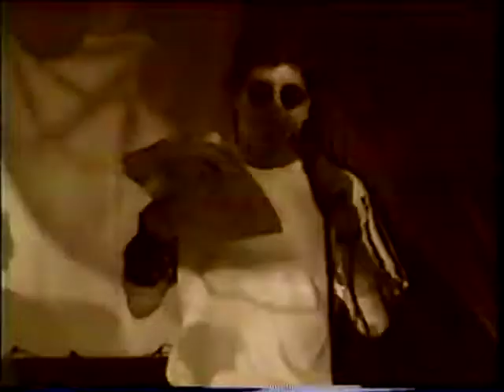The Dead Air Fresheners with Chuck Swaim - Live 10/29/01 @ Thekla [complete show]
Chuck Swaim with The Dead Air Fresheners live Monday, 10/29/01 @ Thekla in Olympia, WA. All artists were based in Olympia, WA at the time. You can hear & download for free stuff here:

Tracks: 1) Massive Intro/Bastard Customer 2) Lucid Halloween Lacquered 3) In Service of Night  4) Man of Bronze 5) Angels of Prey 6) Far Future North 7) Funeral, Mayhem & Peace

Personnel:

Scott Smith - drums, keyboards;  Jim McAdams - Keyboards, Drums;
Deanne Rowley McAdams - wind instruments, electric guitar, keyboards
Chuck Swaim - the spoken word

Special thanks to:

Dave Piper - Stage Sound
Mark Sabourin - Camera & Camera Effects
Mike Cousino - Stage Projectionist
Toren Valimir - Mirror Man

RIP

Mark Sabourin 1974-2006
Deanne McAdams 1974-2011